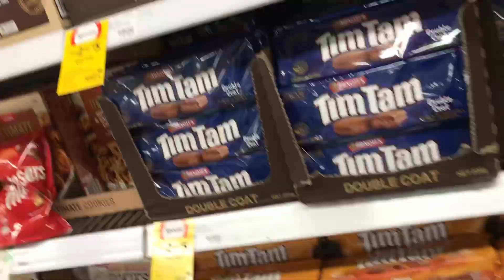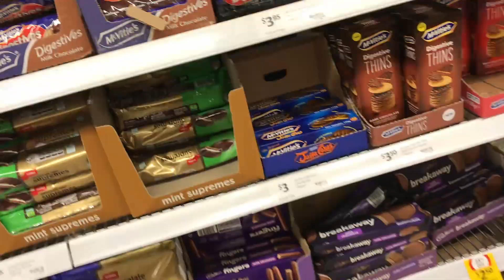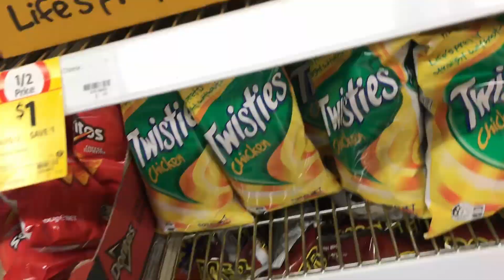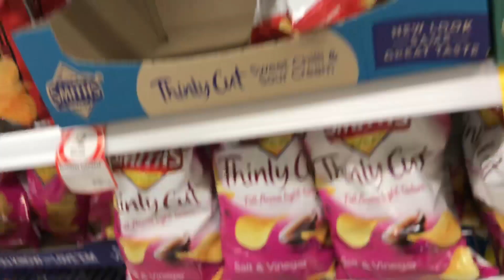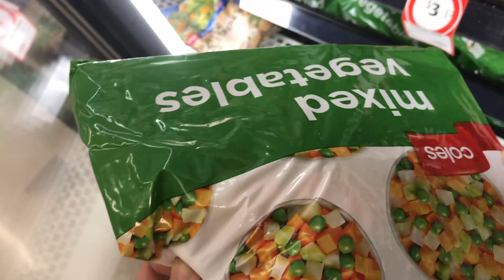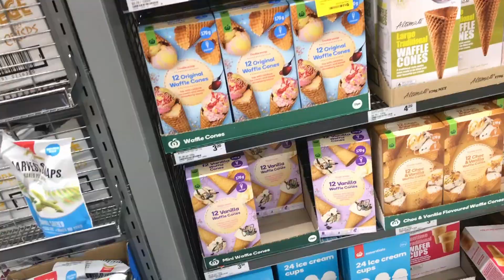Grocery Shopping | Free Food from university? | Vlog | International student in Gold Coast Australia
In this video i will tell about the groceries and the prices also telling about the free food provided by the university.